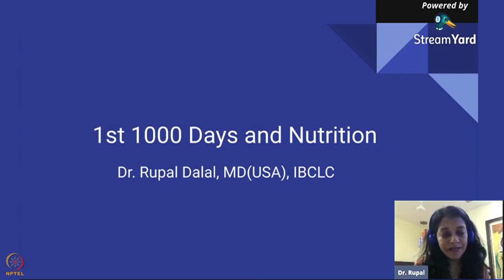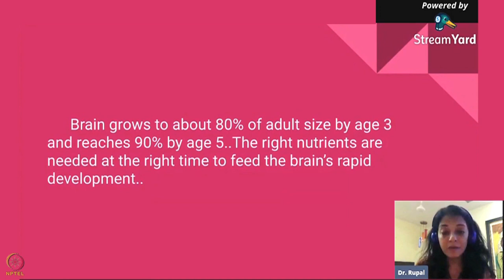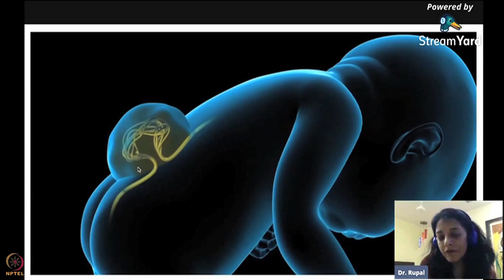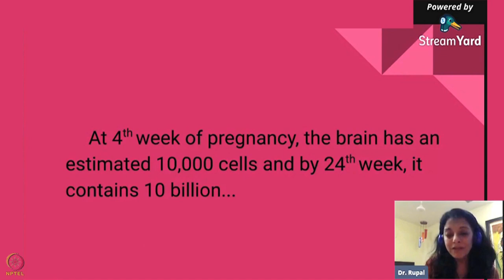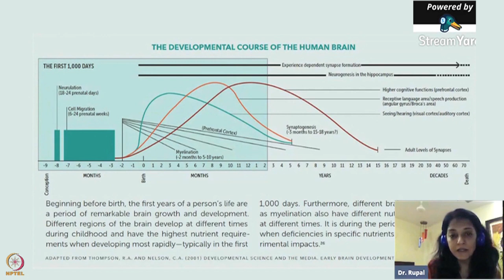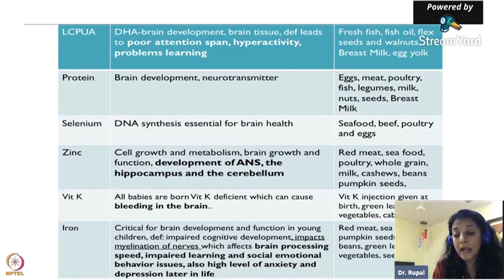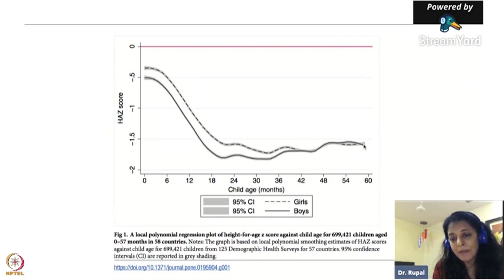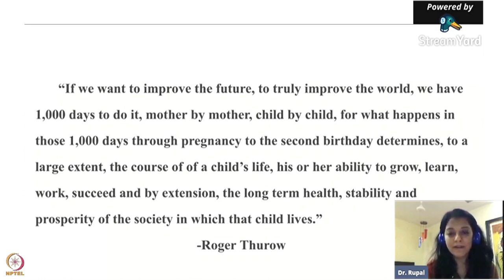Week 4 : Lecture 16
Lecture 16 : First 1,000 days LIVE session